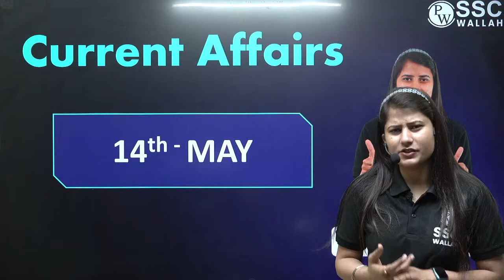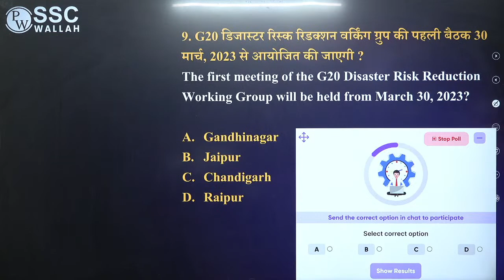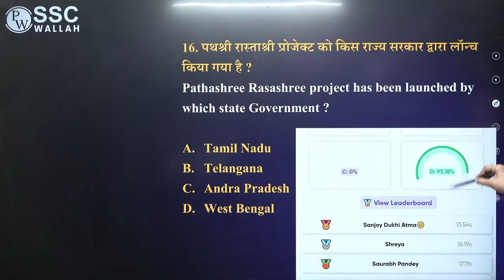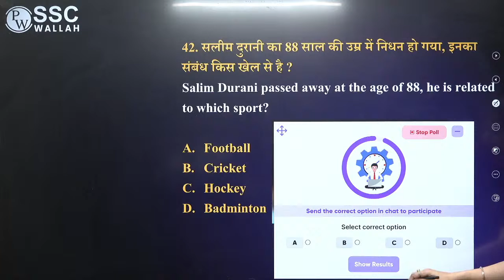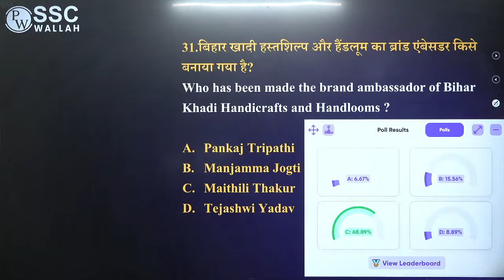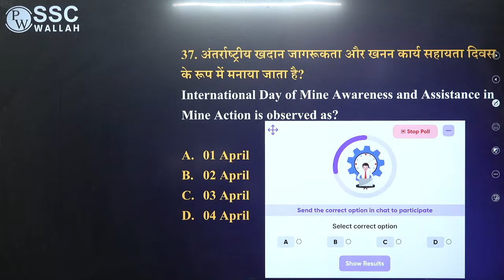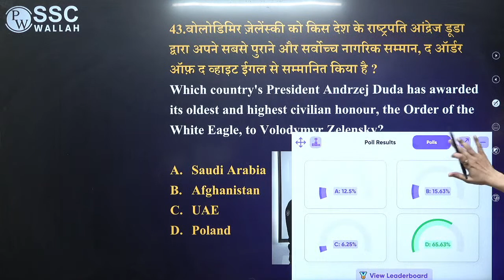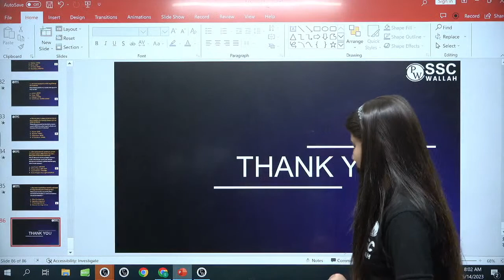APRIL Month 2023 COMPLETE CURRENT AFFAIRS | April Monthly REVISION | Riya Rathore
Dear Learners, in today's session Riya Rathore Ma'am will be discussing APRIL Month 2023 COMPLETE CURRENT AFFAIRS, which will help you in preparing For SSC CGL, CHSL , GD, STENO , MTS Exams

7:00 AM :- Current Affairs for All SSC Exams
8:00 AM :- Editorial Analysis for All SSC Exams

10:00 AM :- Maths | SSC CGL 2023
11:00 AM :- GK/GS | SSC CGL 2023
12:00 AM :- English |SSC CGL 2023
1:00  PM :- Reasoning |SSC CGL 2023

2:00 PM :- Static GK | For All SSC Exams
4:00 PM :- Science | For All SSC Exams
5:00 PM - GS | For All SSC Exams
6:00 PM - Maths | For All SSC Exams

Special Classes
8:00 PM :- Maths Foundation Series